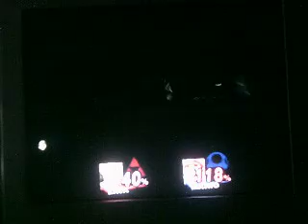Lets Play The Subspace Emissary Part 14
Part 14: The Confusing Maze

The Great Maze Part 3